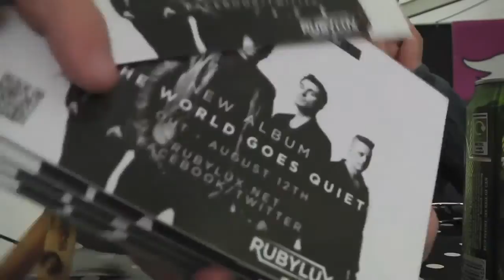RockNess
Our RockNess weekend in a short edited video.